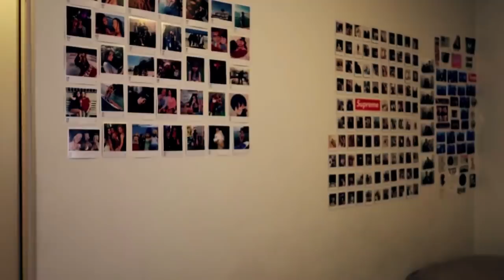VLOG: SHOW DA HALSEY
Toda semana um vídeo novo! Gostou? Assine meu canal, dê um like, comente e compartilhe!